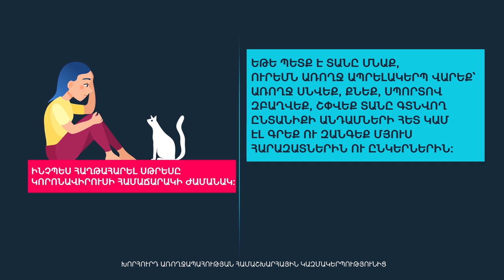Ինչպես պայքարել սթրեսի դեմ. խորհուրդներ ԱՀԿ-ից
Տանը երկար մնալը կարող է սթրեսի պատճառ դառնալ։ Դրա դեմ պայքարելու համար ծանոթացեք Առողջապահության համաշխարհային կազմակերպության խորհուրդներին։